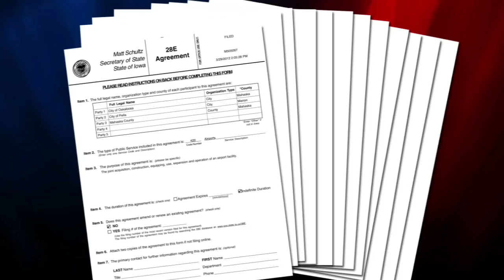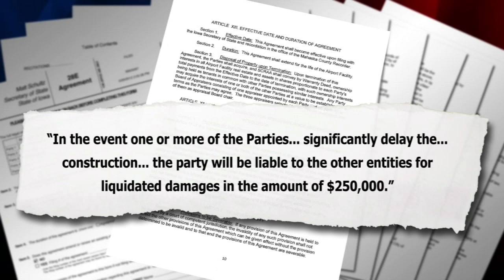Layout Plans For Proposed Regional Airport Are Released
The development of the proposed regional airport is moving forward. This week the Mahaska County Board of Supervisors voted to say it is willing to uphold its end of the deal. Namely, closing county roads that the new runway will cross.